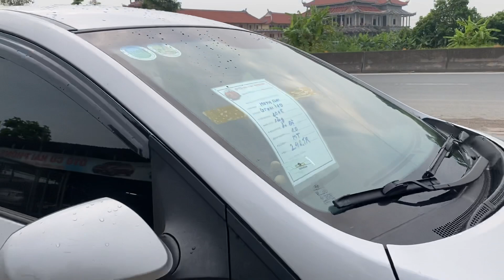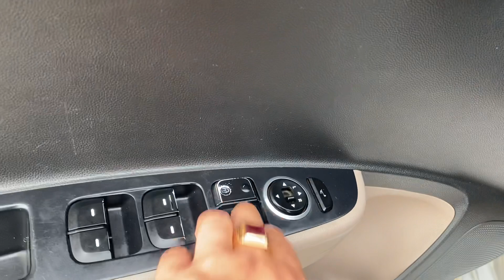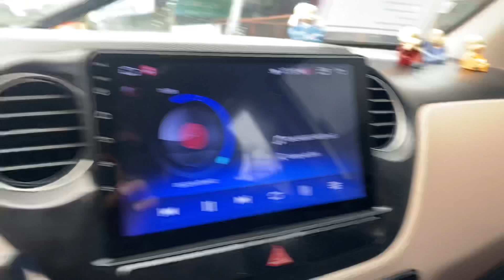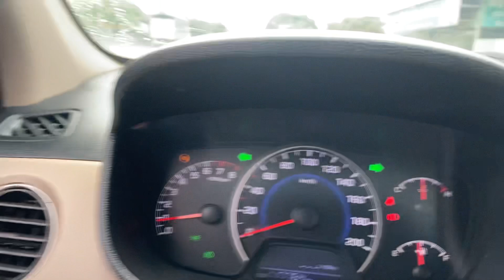Huyndai Grand I10 2015 MT 1.0 bản đủ - Xe đẹp Xuất Sắc lh 0816662386 - 0971255863